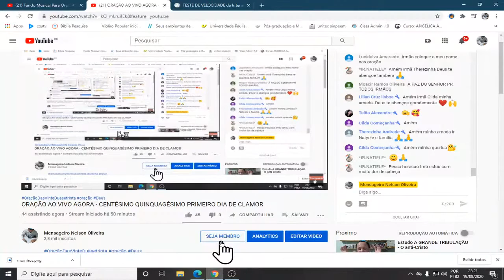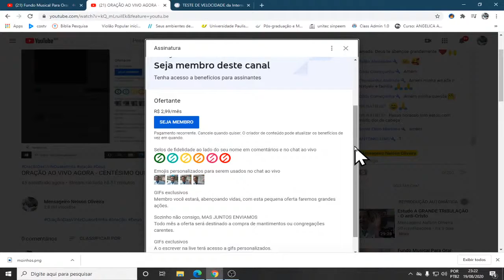NOVIDADE NO CANAL DO MENSAGEIRO NELSON